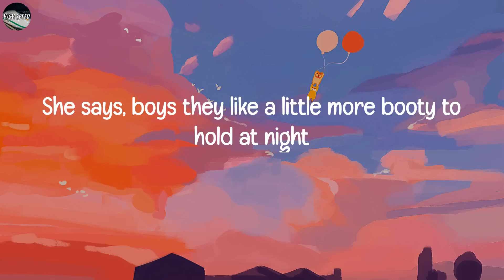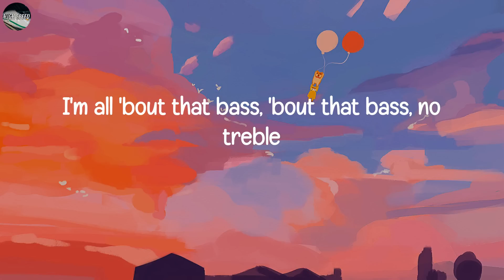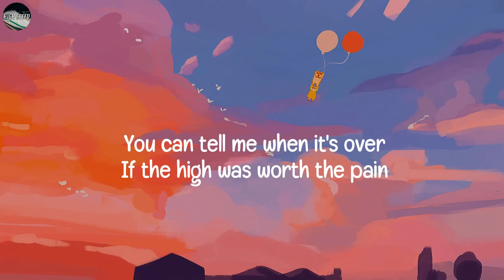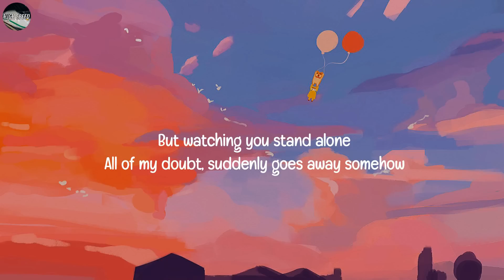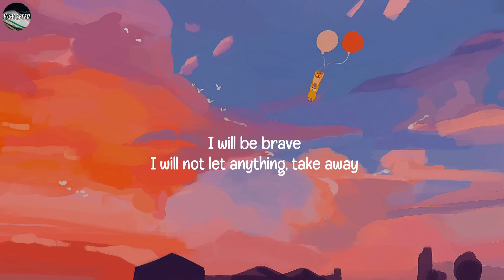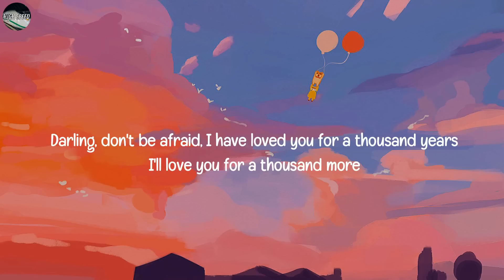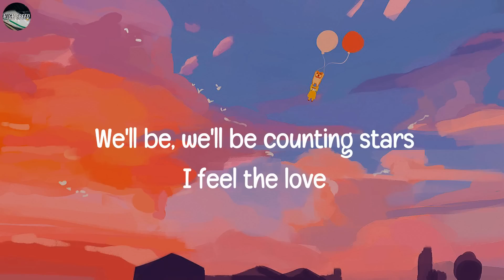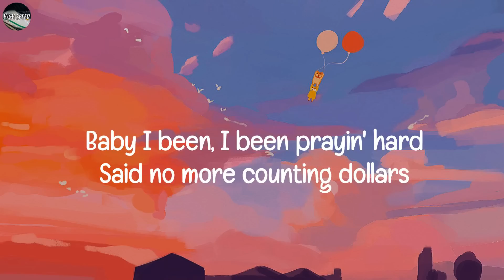Meghan Trainor - All About That Bass(Lyrics) || Taylor Swift, Christina Perri, OneRepublic,...(MIX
Meghan Trainor - All About That Bass(Lyrics) || Taylor Swift, Christina Perri, OneRepublic,...(MIX LYRICS)